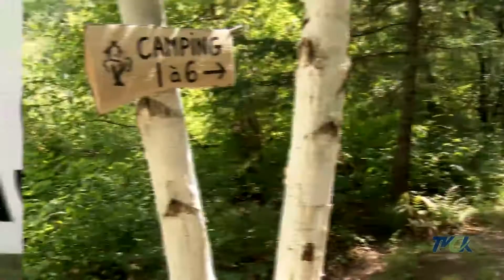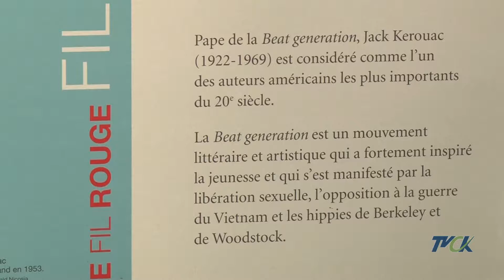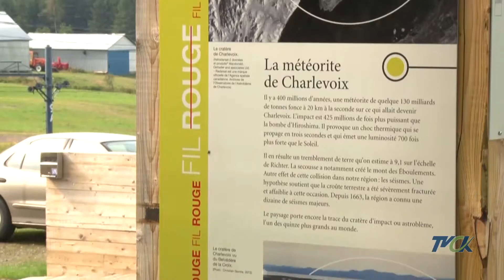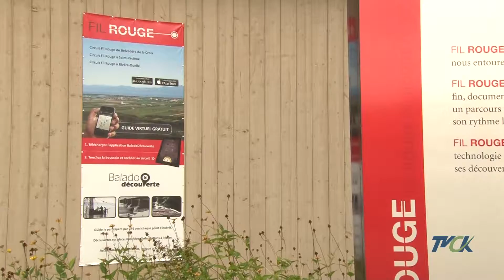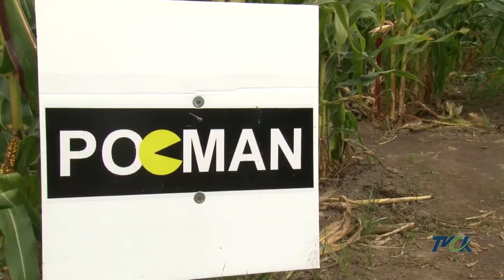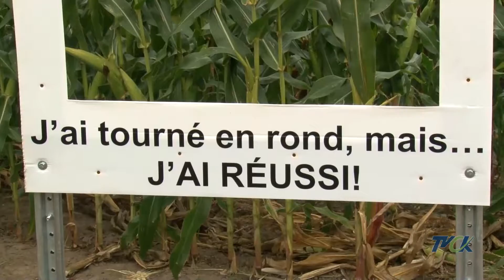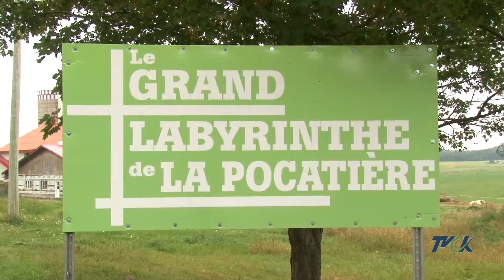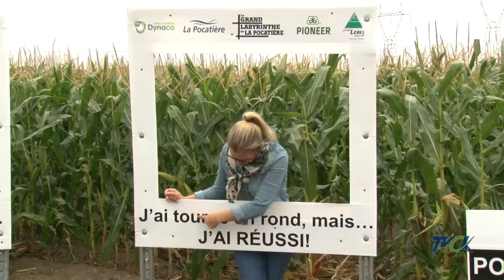Attraits originaux | Plaisirs d'été au Kamouraska S4 EP09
Pour le neuvième épisode de Plaisirs d'été au Kamouraska, Anne-Christine vous fait découvrir le Grand Labyrinthe de La Pocatière (Grand labyrinthe Servlinks) et le nouvel attrait touristique le Fil Rouge.